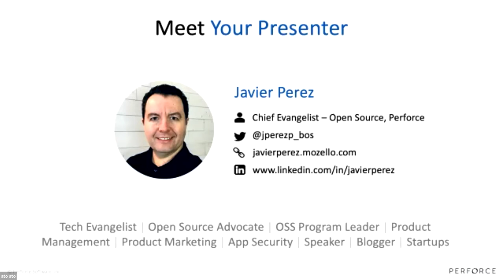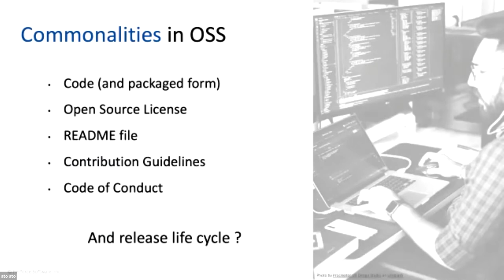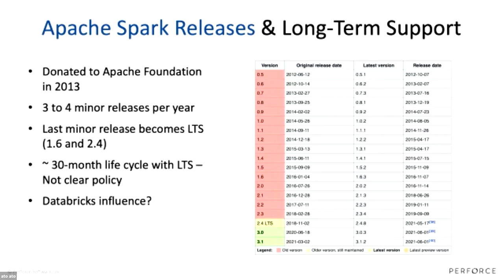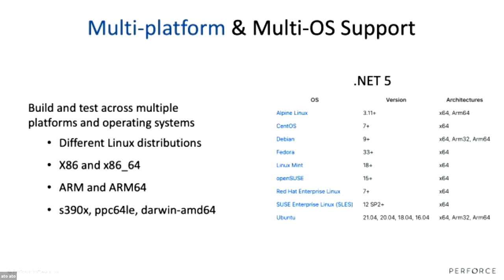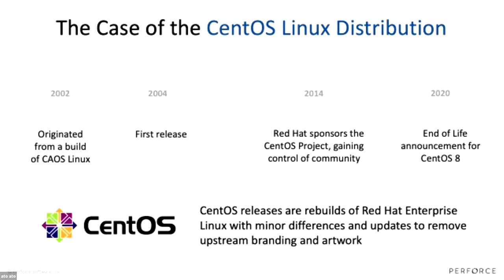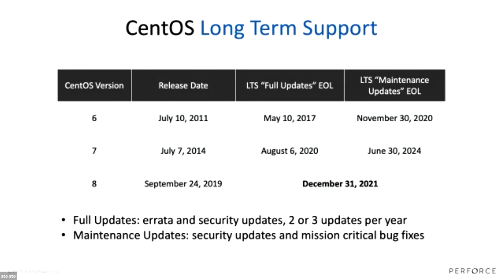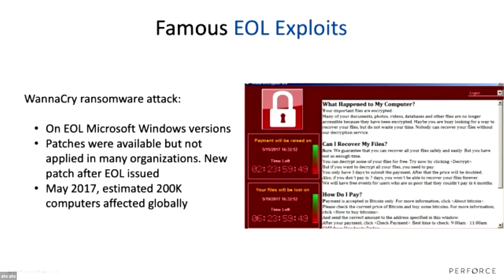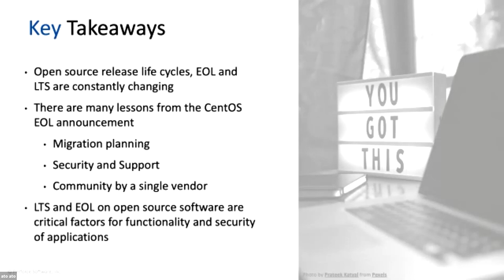The Shifting Reality of Open Source Software Support - Javier Perez, Perforce Software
ATO 2021
Tuesday, October, 19th Business Tracks